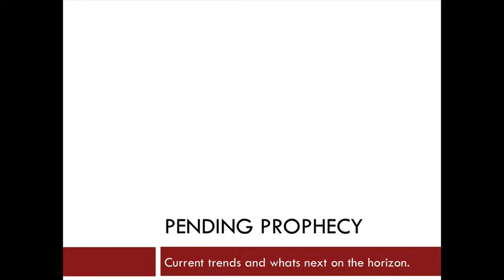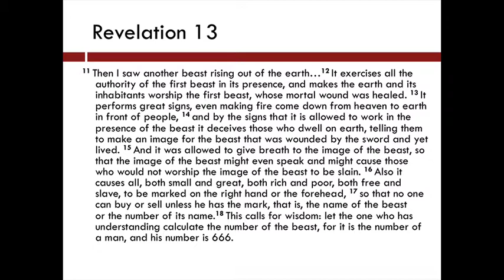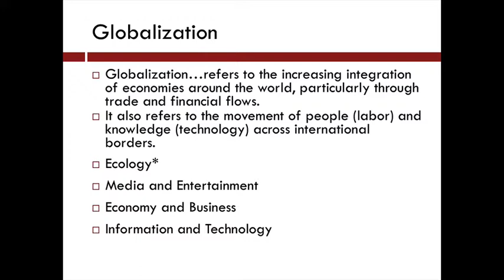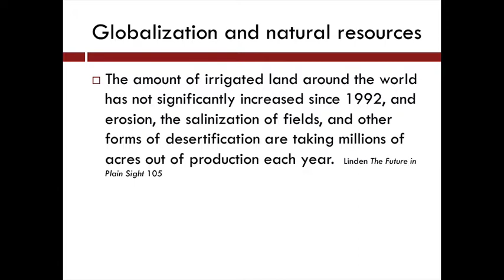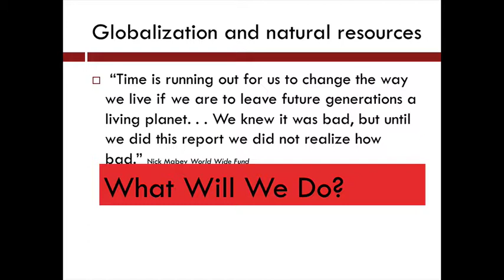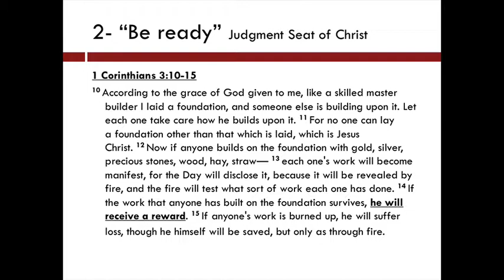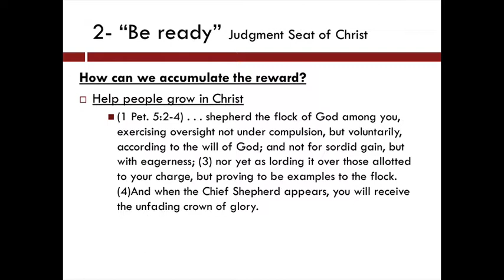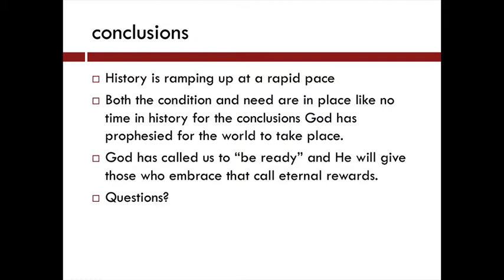Pending prophecies / Nuszville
Bryan Dolinar from the Journey teaching on globalization and pending prophecy in October 2014